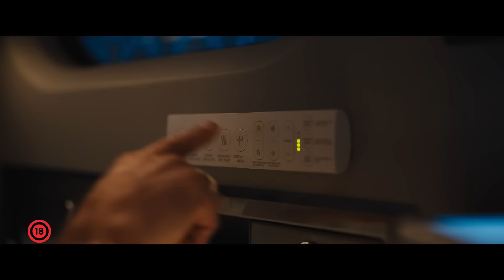A GYILKOS JÁRAT - Magyar szinkronos előzetes #3 (18)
A GYILKOS JÁRAT - AUGUSZTUS 4-TŐL A MOZIKBAN!

A katica szerencsét hoz. Ebben bízik Katica (Brad Pitt, a peches bérgyilkos, aki csak békességre és egyszerű feladatokra vágyik. Főnöke (Sandra Bullock) ezért valami szuperegyszerűt bíz rá. Fel kell szállnia a Tokió-Kiotó szuperexpresszre, elemelni egy táskát, és leszállni. Ehhez még fegyver sem kell.
Vagy mégis?
Mert miközben Katica csak a munkáját végzi, és megpróbálja keresztülverekedni magát a szerelvényen, rájön, mennyire kellemetlen, ha nincs kiszállás. Ugyanis a vonaton robognak még néhányan, akik a) a táskával b) vele c) valami egészen mással akarnak valamit, ami őrült, kiszámíthatatlan és kegyetlen. Bérgyilkosok, bosszúállók, simlisek, rablók küzdenek egymással először óvatosan azután egyre vadabbul. Felbukkan még egy néni, aki csak csendre vágyik, pár ampulla kígyóméreg és egy vérszomjas ikerpár, amelynek a tagjai alig hasonlítanak egymásra. És senki sem ott van, ahol lennie kellene, legkevésbé a táska. A vonat meg csak száguld…

A Deadpool 2. rendezőjének japánban játszódó akcióvígjátéka elképesztő tempót diktál, nagyon gátlástalan, nagyon vicces, és csupa zseniális színész őrültködik benne.

Főszereplők: Brad Pitt, Sandra Bullock, Aaron Taylor-Johnson, Zazie Beetz, Joey King, Michael Shannon, Hiroyuki Sanada, Andrew Koji. Zene: Dominic Lewis. Operatőr: Jonathan Sela. Látvány: David Scheunemann Írta: Kotaro Isaka, Zak Olkewicz
Rendezte: David Letich

Mozibemutatós: 2022. augusztus 4.
Szinkronizált amerikai acióvígjáték
Gyártó: Sony Pictures Entertainment